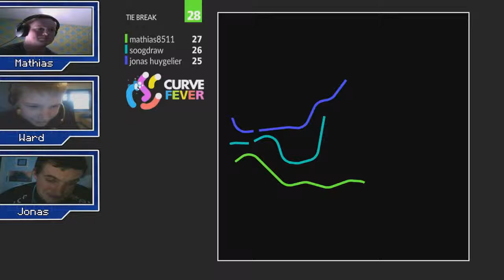Wat gebeurt hier - Curve Fever #2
Curve Fever is het leuke spel dat je hier ziet. Wil jij dit spel nu ook spelen dat kan gewoon op de volgende
maak een account aan en ga van start. LATEER

↓ meer linkjes ↓

»klik hier voor Curve Fever

»klik hier voor BellewaerdeCraft

»klik hier voor Minecraft Servers

»klik hier voor Watch Dogs

»klik hier voor Game / Apps

»klik hier voor LIVE Stream's

»klik hier voor Need For Speed